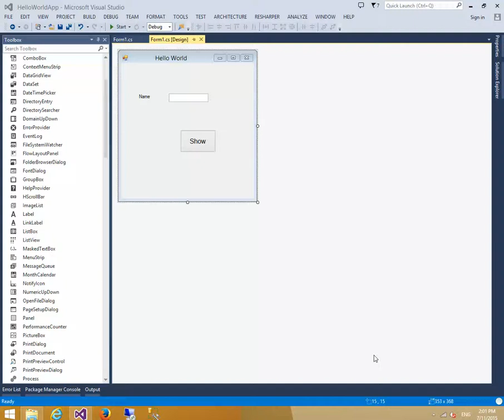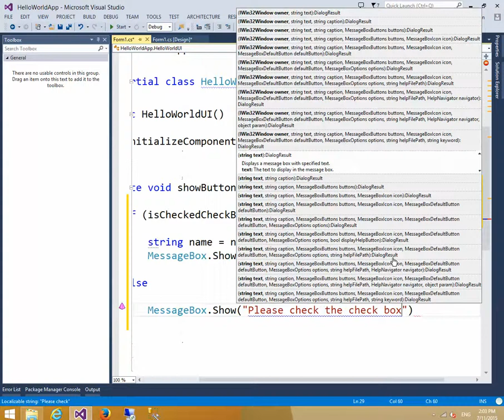Daty:2 part-10 Checkbox in Windows form